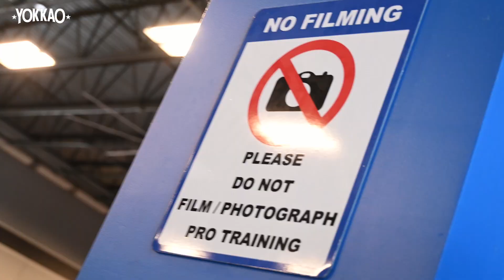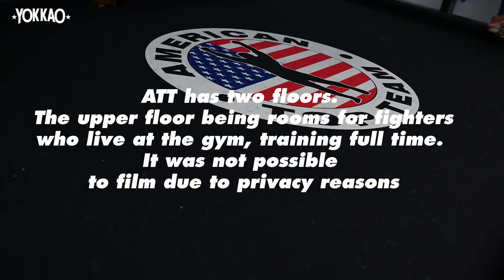The YOKKAO Team Explores The American Top Team | YOKKAO USA Tour 2023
YOKKAO Fight Team alongside American Top Team! Truly a duo capable of sending shockwaves throughout the MMA world. After Saenchai and the rest of the YOKKAO Crew arrived at ATT and were able to amerce themselves within the ever welcoming culture of ATT it was time to go to the mats. Saenchai leading the way as he broke down some of his favourite techniques that the GOAT of Muay Thai thinks would best translate to the world of Mixed Martial Arts. With ATT’s historic reputation of producing some of the biggest stars in the world of MMA and holding a vast number of active UFC fighters this was truly a unique experience for all.